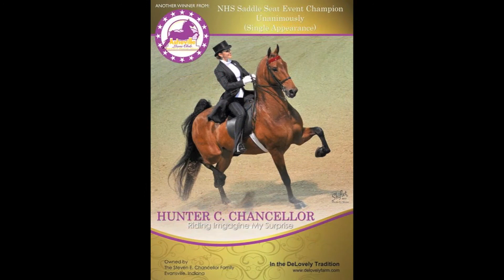Tuesday Night Rock Creek 2012